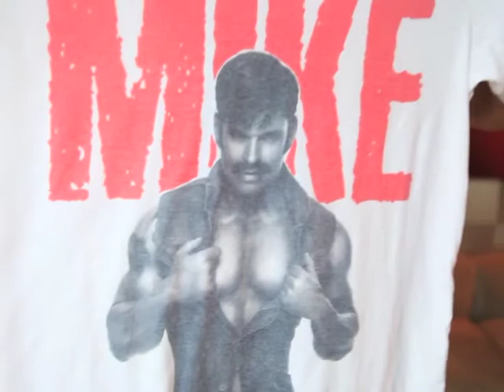Mike Ruiz T-Shirt Line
This video explains it all! I wanted to make a line of merchandise to be able to share my photography more and t-shirts were naturally the first choice. . A portion of the proceeds benefit the Ali Forney Center in New York City